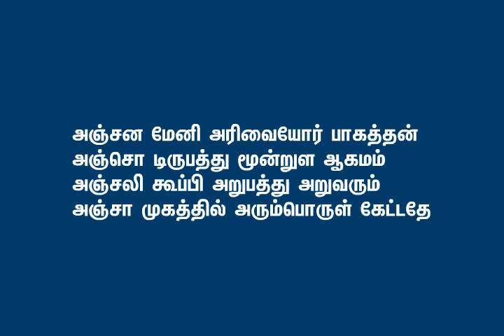திருமந்திரம் பாடல் எண் - 57 (Apr 17 2013)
அஞ்சன மேனி அரிவையோர் பாகத்தன்
அஞ்சொ டிருபத்து மூன்றுள ஆகமம்
அஞ்சலி கூப்பி அறுபத்து அறுவரும்
அஞ்சா முகத்தில் அரும்பொருள் கேட்டதே